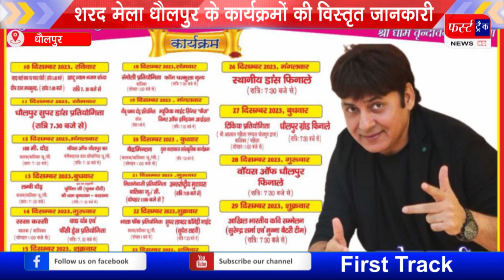शरद मेला धौलपुर के कार्यक्रमो की विस्तृत जानकारी। कौनसा कार्यक्रम किस डेट को होगा।